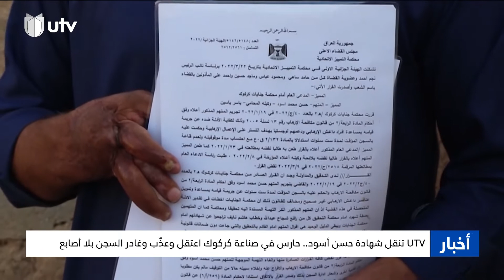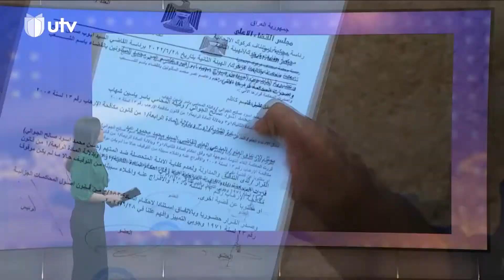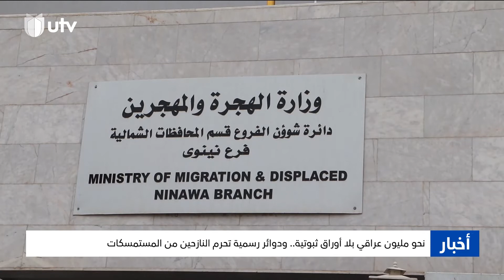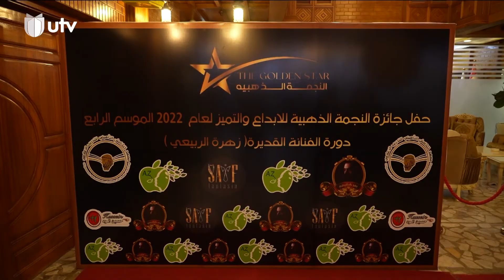نشرة أخبار الثامنة | 15/11/2022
نشرة أخبار الثامنة ليوم 10/11/2022

UTV تنقل شهادة حسن أسود.. حارس في صناعة كركوك اعتقل وعذَب وغادر السجن بلا أصابع

التردد :-
11354v HD
10727h SD